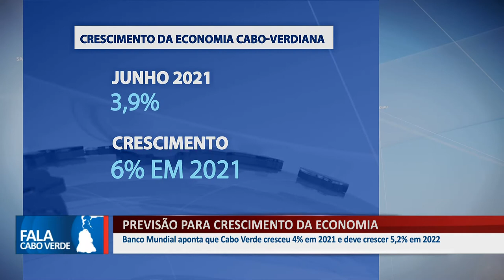PREVISÃO PARA CRESCIMENTO DA ECONOMIA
Banco Mundial aponta que Cabo Verde cresceu 4% em 2021 e deve crescer 5,2% em 2022.

👇 Acompanhe também👇📌